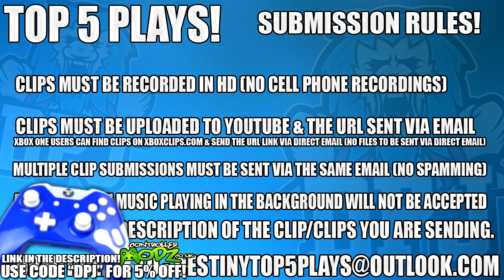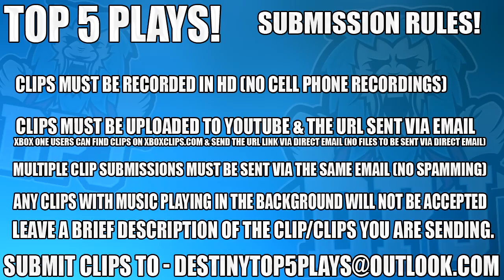Destiny: The Suicidal TITAN! Top 5 WTF Moments Of The Week / Episode 352